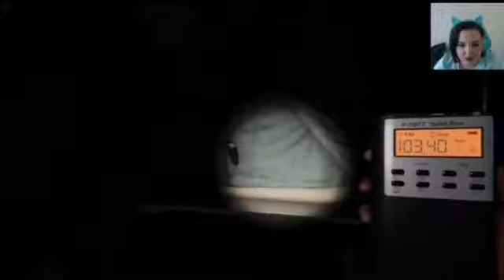Wanna grab the spooky doll? - Phasmophobia (with TheAwkwardGaymer)